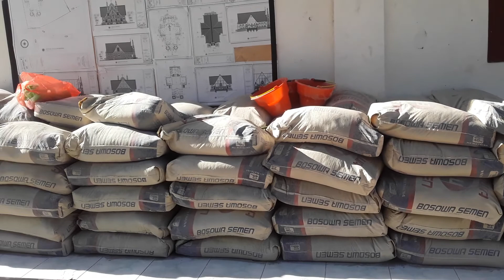Pembangunan Grj. GMIT Mizpa Tetebudale Klasis Kupang Timur|Pemb. Tahap I Pekerjaan Pondasi & Sloof 👍